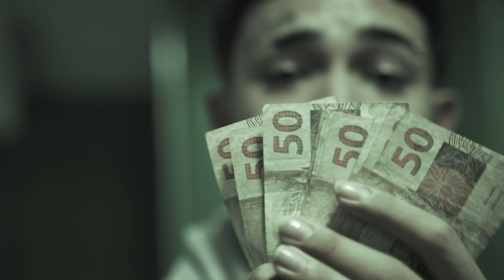Akao.47 - "PABLO ESCOBAR 2021" (Official Music Video)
Som de 2021 que eu trouxe pra vcs no meu aniversário para nos lembrarmos do Old Chicha 🥳
Beat: Gxrdenx
Dir. Kura
Voz: Hernandez
Atenção!